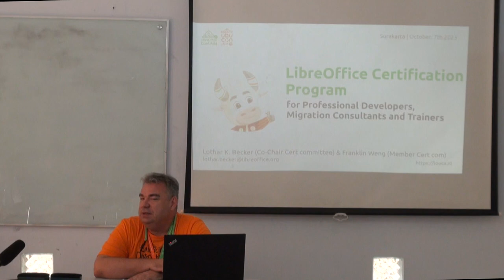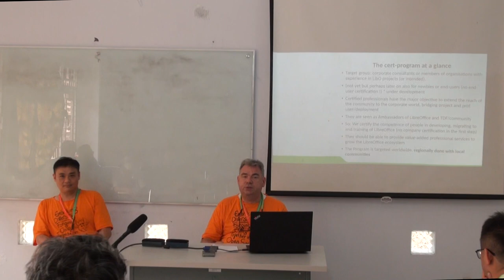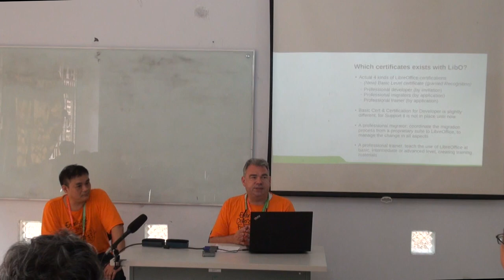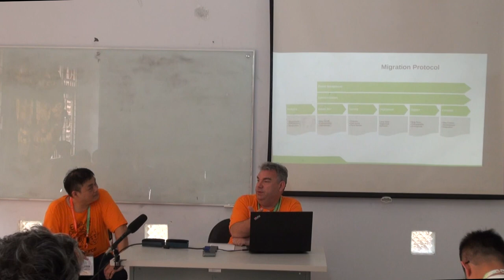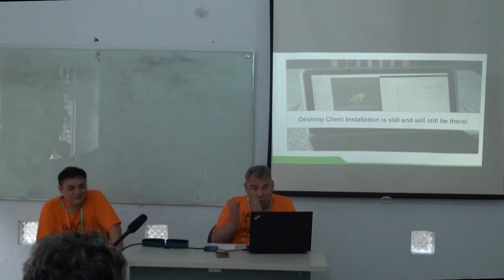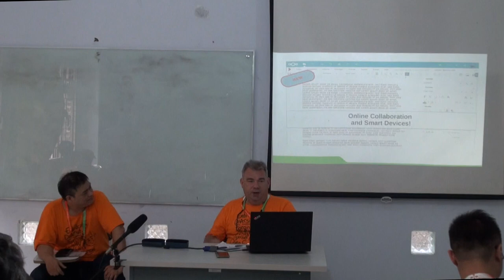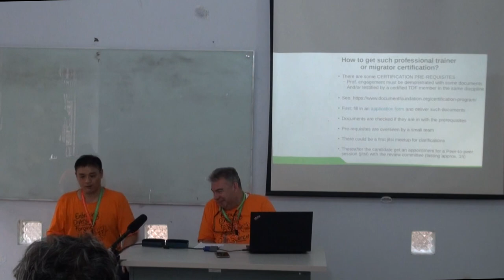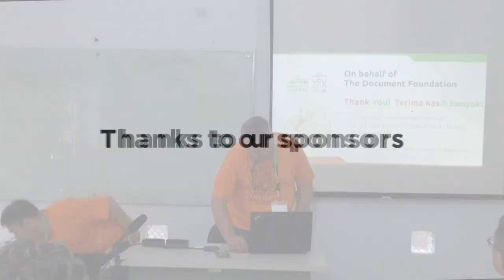LibreOffice Certification Program by Lothar K. Becker & Franklin Weng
LibreOffice Certification Program for Professional Developers, Migration Consultants and Trainers by Lothar K. Becker & Franklin Weng